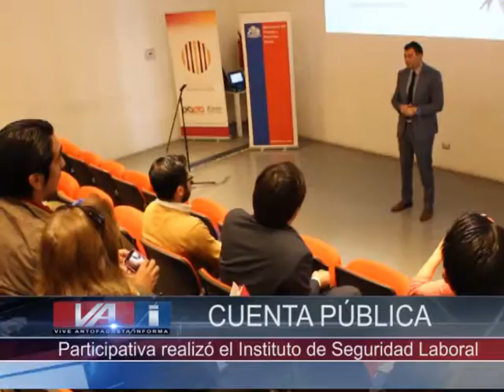CUENTA PÚBLICA ISL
EN LA BIBLIOTECA REGIONAL, SE REALIZÓ ESTE MIÉRCOLES LA CUENTA PÚBLICA PARTICIPATIVA DEL INSTITUTO DE SEGURIDAD LABORAL. OPORTUNIDAD, EN LA QUE FUERON ANALIZADOS LOS DESAFÍOS EN EL MUNDO DEL TRABAJO: ENTRE EMPLEADORES Y EMPLEADOS.